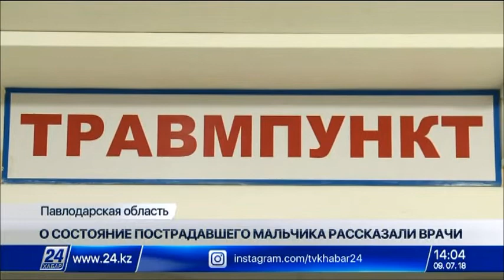О состоянии сорвавшегося со скалы в Баянауле ребенка рассказали врачи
В стабильно тяжелом состоянии сейчас находится мальчик, который сорвался со скалы в Баянауле. Он в коме, но врачи уже отмечают положительную динамику в его состоянии.

Напомним, этот несчастный случай произошел в минувшую субботу в курортной зоне Жасыбай. Девятилетний мальчик вышел в горы с бабушкой, мамой и братом. Не удержавшись на скале, он упал с высоты трех метров, ударившись головой о камни.

На место происшествия первыми прибыли спасатели. Пострадавшего доставили сначала в Баянаульскую районную больницу, а позже перевели в детскую областную. Он по-прежнему в реанимации.